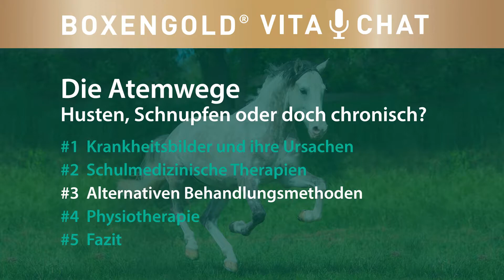Hausmittel bei Pferde-Husten: natürliche Schleimlöser und Mittel gegen Nasenausfluss | Boxengold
Es gibt ein umfangreiches Angebot an Hausmitteln für Pferde gegen Husten oder Nasenausfluss, an Kräutern für die Atemwege Ihres Pferds und an einer Vielzahl weiterer alternativmedizinischer Therapien: Ob flüssig oder gehäckselt, in verschiedensten Kombinationen mit mehreren Kräutern oder als einzelnes Hustenkraut für Ihr Pferd, alles ist dabei. Wie können sich Besitzer:innen denn in dieser Vielzahl an Hausmitteln gegen den Pferdehusten zurechtfinden? Müssen sie hierfür wahre Pflanzenkundler sein? Haben Kräuter für die Atemwege der Pferde auch Nebenwirkungen? Können Sie Ihrem Pferd solche natürlichen Schleimlöser parallel zu schulmedizinischen Behandlungsmethoden verabreichen?
Neben Hausmitteln empfehlen Tierärzt:innen und Heilpraktiker:innen immer häufiger alternative Behandlungsmethoden wie Inhalation, den Besuch in einer Solekammer oder Eigenblutbehandlung, wenn Ihr Pferd Husten hat. Hilft Homöopathie oder Akkupunktur jedem Pferd? Wie können Besitzer herausfinden, welche natürlichen Hustenmittel und welcher alternativer Therapieansatz für das Pferd am geeignetsten ist, wenn es hustet? All das erklären Ihnen unsere Experten in diesem Video.